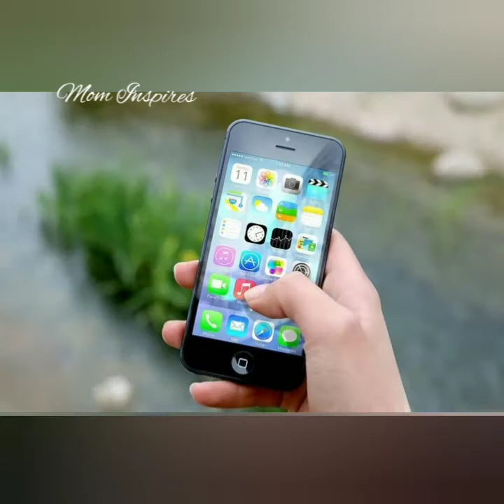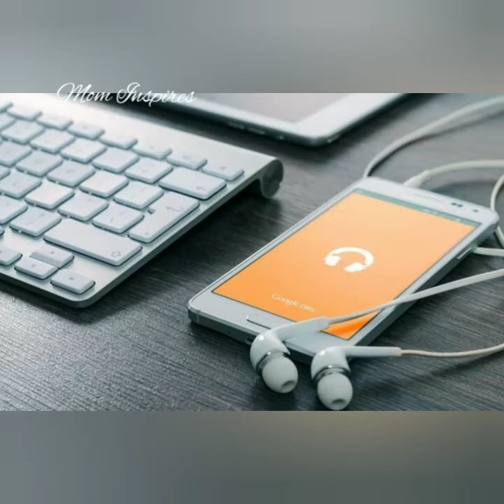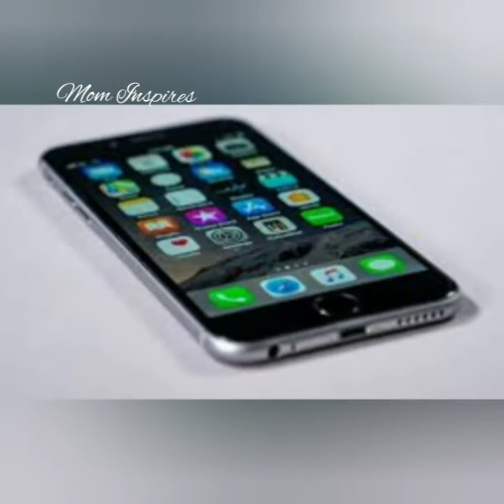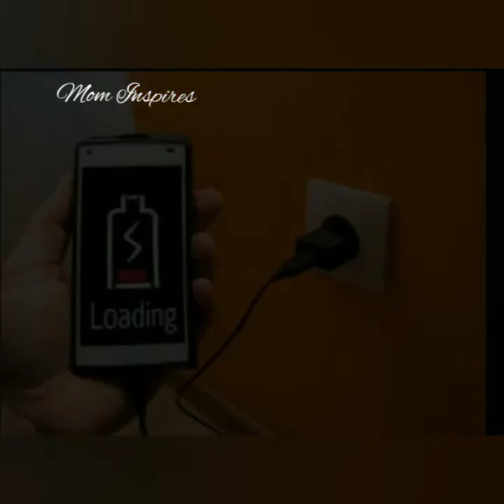How Can I Use Mobile Phone During Pregnancy Malayalam |ഗർഭകാലത്ത് സുരക്ഷിതമായി മൊബൈൽഫോൺ ഉപയോഗിക്കാം!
ഹായ് ഫ്രണ്ട്സ്. നിങ്ങൾ ഗർഭിണിയാണോ ? എങ്കിൽ മൊബൈൽ ഫോൺ ഉപയോഗിക്കുമ്പോൾ വളരെയധികം ശ്രദ്ധിക്കേണ്ടതുണ്ട്... ഇന്നത്തെ വീഡിയോയിലൂടെ ഇത്തരം കാര്യങ്ങൾ എന്തൊക്കെയാണെന്നു ശ്രദ്ധിക്കാം.
Congratulations!!Dear pregnant ladies ❤️❤️
This video is about special care to be taken when we are using mobile phone  during the time of pregnancy👍👍

You may be interested to watch🥣🥗🍜🥤